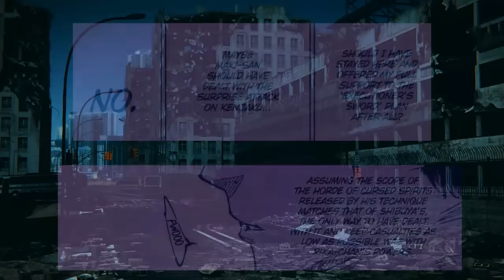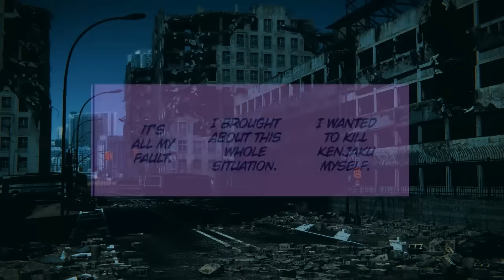KUPAS TUNTAS DOMAIN YUTA OKKOTSU! INI KUNCI KALAHKAN SUKUNA! - Pembahasan Jujutsu Kaisen Ch. 249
Penjelasan Lengkap Jujutsu Kaisen Chapter 248!